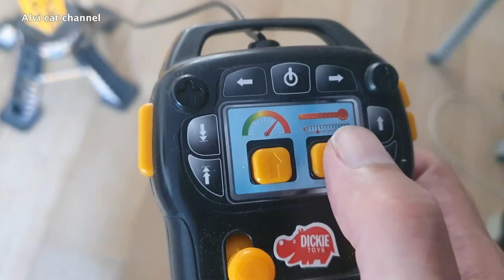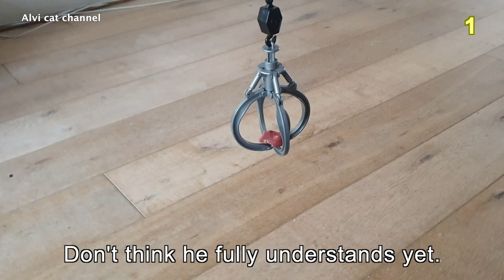Cat gets fed chunks of meat from a crane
How will cat Cody react when we offer his favorite snack with a noisy crane? Well, just watch.

► New uploads: 10th, 20th and 30th day of each month, short videos in between.

To order an at home kidney test, that saves you a visit to the vet

Also see us on Facebook (Alvi Cat), Twitter (@Roloflexx)  and Instagram (alvicatchannel)